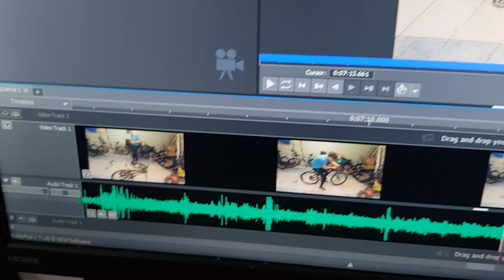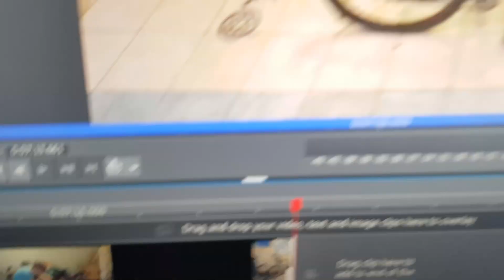DARTMOOR GAMER SKOŃCZONY!!!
popej